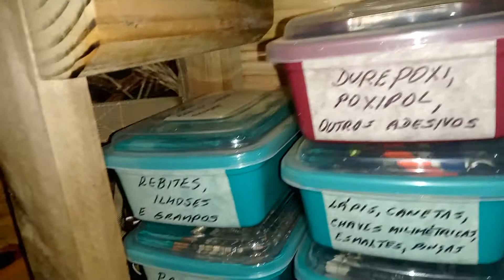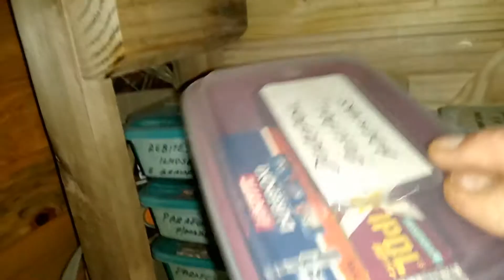Airsoft spring P226 da Cybergun, slide em metal - Aumentando o peso (massa) - Parte 1